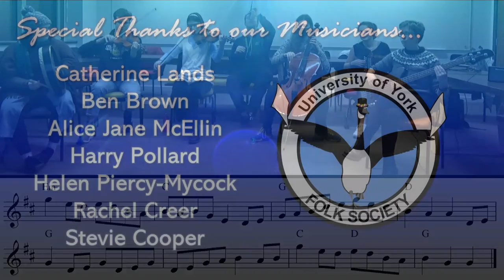Play Along with Folksoc #5 - Willafjord & Spootiskerry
'Play Along with Folksoc' is a video series from the University of York Folk Society, where our musicians play some of our favourite British & Irish tunes, accompanied by western musical notation to play along to!

Willafjord and Spootiskerry are a set of Shetland fiddle tunes, but are also great fun to play in a full band! See if you can keep up with the rapid, scalic runs in Willafjord and the cross-rhythmic pentatonic passages in Spootiskerry!